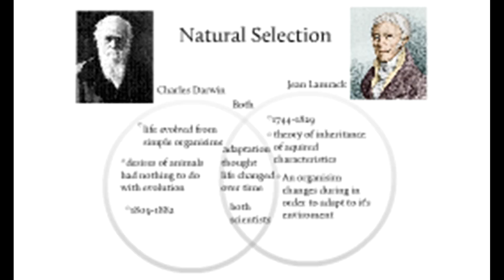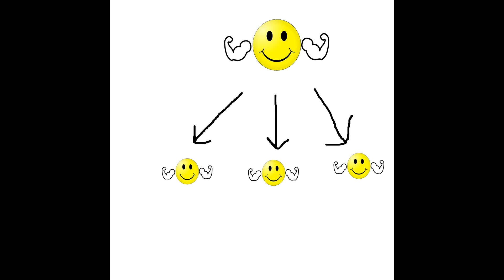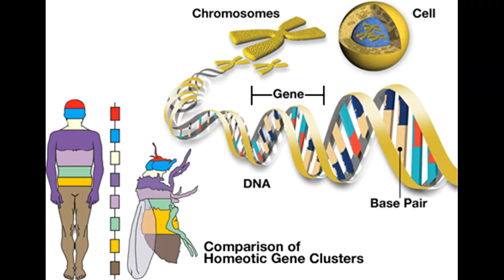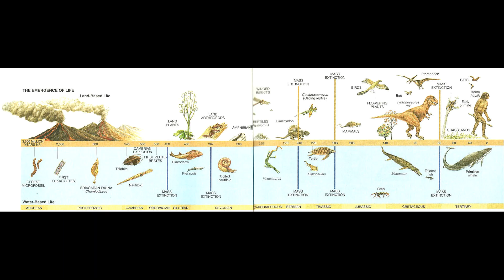The Polar Bear and Evolution Theories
Made this for a science assignment about evolution (duh!) it talks about the theories of evolution and uses the polar bear as an example.